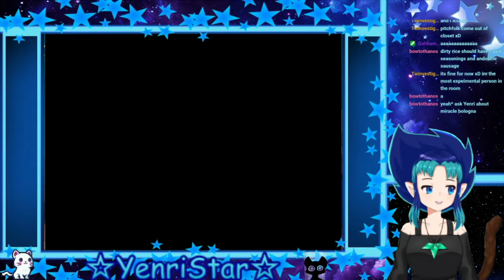Yenri Plays - ZELDA OoT MASTER QUEST EP #14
Playin with my childhood memories mang!

Catch the next ones unedited and live on my twitch! :D